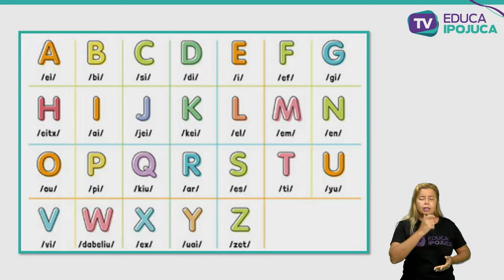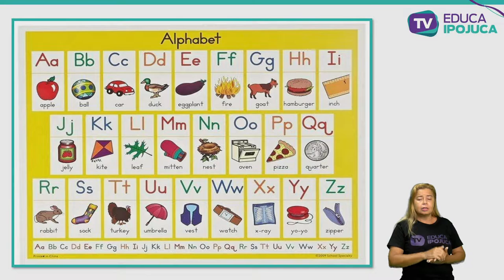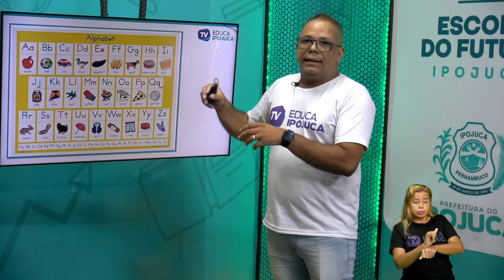INGLÊS - A B C PHONETICS - 6º ANO - AULA N°001